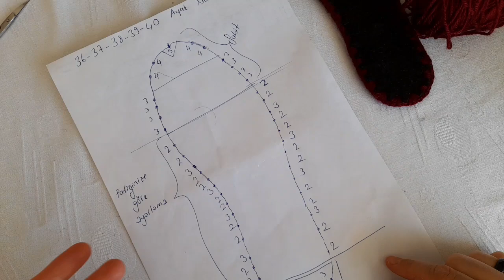Sol El Yeni Tunus İşi Patik Modelim Keçe Tabanlı / Tunus İşi Patik Modelleri/ Tunisian crochet